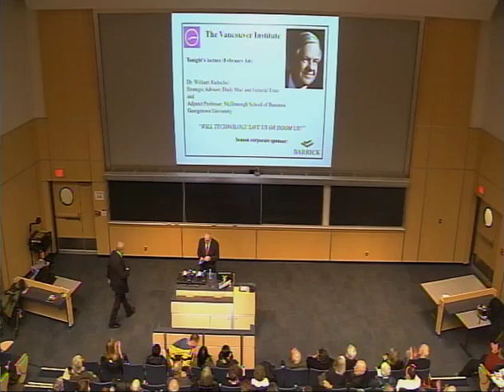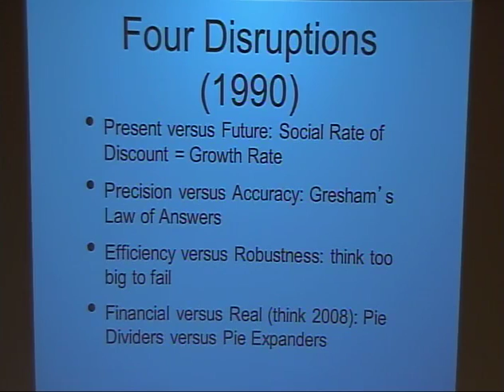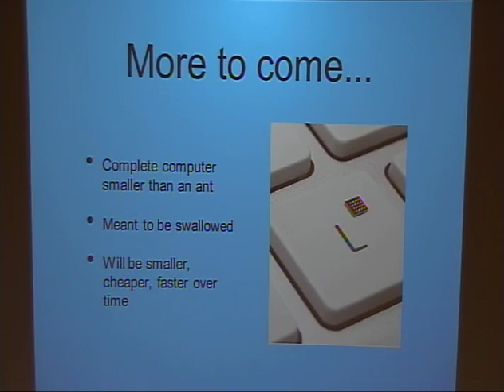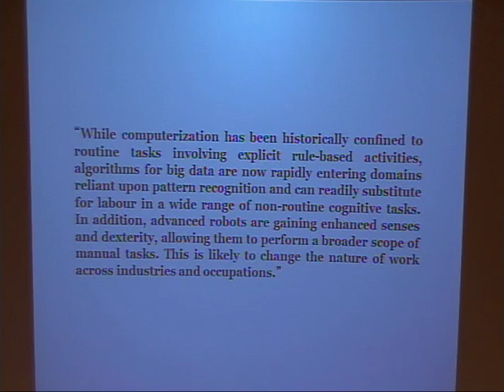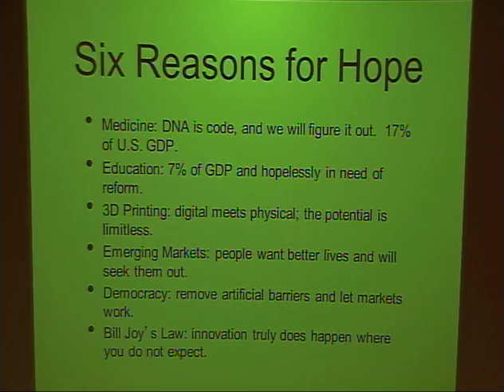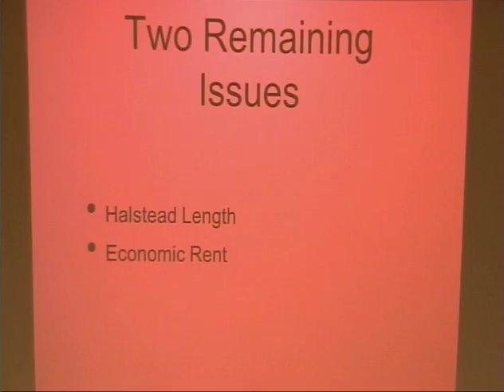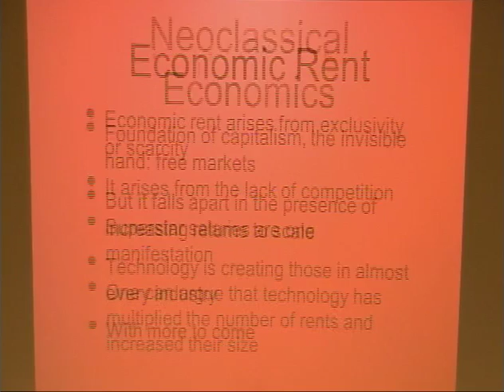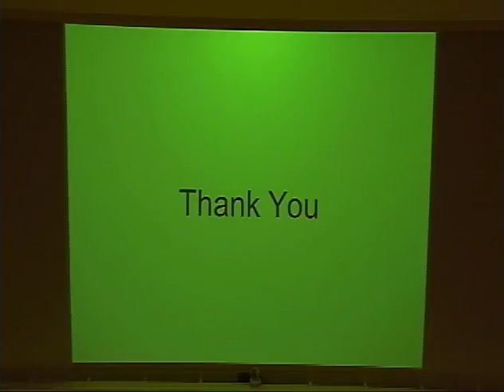Technology: Friend or Foe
Vancouver Institute, February 1, 2014.